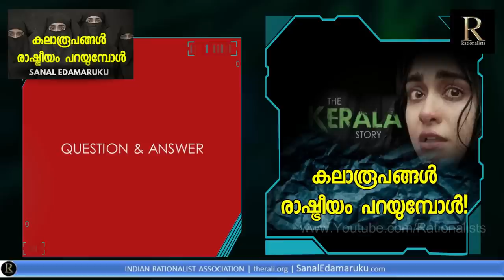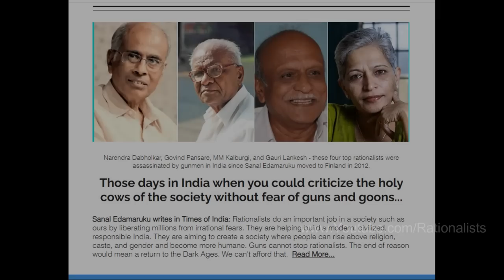കലാരൂപങ്ങള്‍ രാഷ്ട്രീയം പറയുമ്പോള്‍ l സനൽ ഇടമറുക് l Sanal Edamaruku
The Kerala Story വിവാദത്തെക്കുറിച്ച് സനൽ ഇടമറുകിന്റെ വീഡിയോ.

"പ്രലോഭിപ്പിച്ചും ഭീഷണിപ്പെടുത്തിയും തെറ്റിദ്ധരിപ്പിച്ചും മതം മാറ്റാനുള്ള ശ്രമം നടത്തുന്ന ഗ്രൂപ്പുകൾ ഉണ്ട് എന്നത് ഒരു യാഥാർഥ്യമായിരിക്കെ, മതത്തിന്റെ പേരിലുള്ള ഭീകര പ്രവർത്തനങ്ങൾ അവസാനിപ്പിക്കേണ്ടത് ആവശ്യമായിരിക്കെ, അതേക്കുറിച്ച് ശ്രദ്ധ ക്ഷണിക്കുന്ന ഒരു സിനിമയോ സാഹിത്യ കൃതിയോ ഉണ്ടാവുന്നത് സ്വാഭാവികമാണ്. അത് നിരോധിക്കണമെന്ന ആവശ്യം അസംബന്ധമാണ്.  സിനിമയിലെ കഥയിൽ അതിഭാവുകത്വം ഉണ്ടെങ്കിലോ തെറ്റിദ്ധരിപ്പിക്കൽ  ഉണ്ടെങ്കിലോ അത് ചൂണ്ടിക്കാണിക്കാൻ വിമർശകർക്ക് സ്വാതന്ത്ര്യവുമുണ്ട്. ആവിഷ്‌ക്കാര സ്വാതന്ത്ര്യത്തിൽ  അവതരണ സ്വാതന്ത്ര്യവും വിമർശന സ്വാതന്ത്ര്യവും ഒരുപോലെ ഉൾപ്പെടുന്നു."    - സനൽ ഇടമറുക്